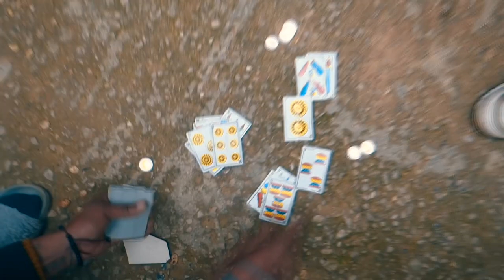khalid diouri attention ( official Music Video) 2019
شكرا لكل من سهم في نجاح هدا العمل.
 فضلا و ليس أمرا .لا تنسى الضغط على زر الإشتراك في القناة و تفعيل زر الجرس و كذلك ضغط زر الإعجاب لتشجيع.
تشجيعاتكم مصدر نجاحنا و عطائنا و نتقادتكم مصدر تحفيز لنا .